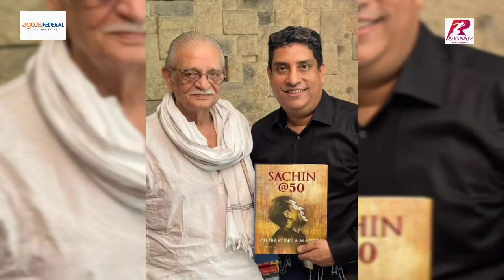Legendary Gulzar pens down beautiful poem for Sachin Tendulkar’s 50th birthday | SachinAt50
As a tribute to master blaster Sachin Tendulkar on his upcoming 50th birthday, noted lyricist and poet Gulzar penned down a beautiful poem for the book “Sachin at 50” . The much anticipated book will be officially released on Tendulkar’s birthday, i.e, on April 24, 2023.